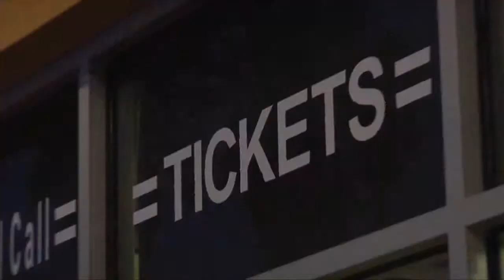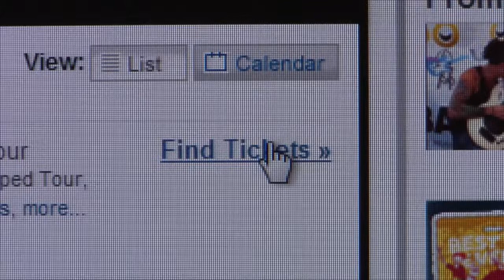TICKET TAKERS PT 1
Fox 2 Sports Anchor Tom Rader explores the current state of the ticket industry in part one of a special Fox 2 Sports Series, Ticket Takers.